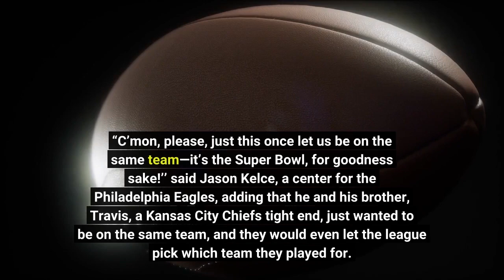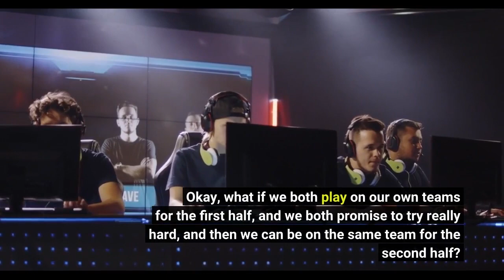Kelce Brothers Beg NFL To Let Them Play On Same Team For Super Bowl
PHOENIX—Knocking furiously on Roger Goodell’s hotel room door to ask if the NFL commissioner had changed his mind, brothers Jason and Travis Kelce were overheard Sunday begging the league to let them play on the same team for the Super Bowl. “C’mon, please, just this once let us be on the same team—it’s the Super Bowl, for goodness sake!’’ said Jason Kelce, a center for the Philadelphia Eagles, adding that he and his brother, Travis, a Kansas City Chiefs tight end, just wanted to be on the same team, and they would even let the league pick which team they played for. “Please, Mr. Goodell? We’ve been asking all week—please let us! There are only a few things that are more important than football, but one of them is family. It’s really hard for our parents to see us as opponents, and it would really mean a lot to them if we could be on the same team. Okay, what if we both play on our own teams for the first half, and we both promise to try really hard, and then we can be on the same team for the second half? I really want to hike the ball to my brother in the Super Bowl. C’mon, Mr. Goodell, please?” At press time, the Kelce brothers had reportedly decided that if the league wouldn’t let them play on the same team, they were going to put on each other’s jerseys and switch teams for the game.